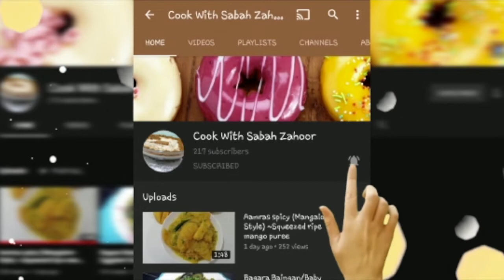Garlic bread ~ Easy and simple garlic bread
Serve Garlic bread as a starter/side.